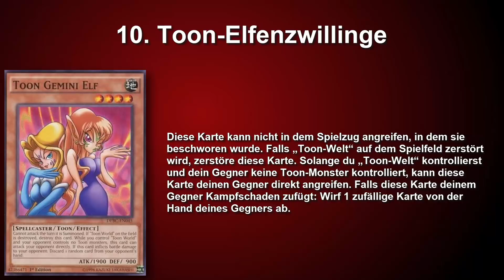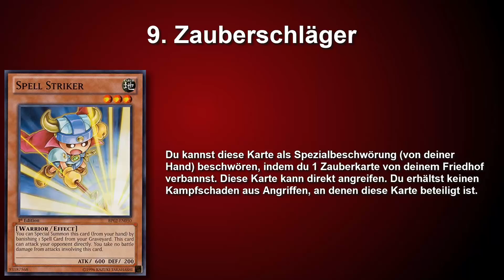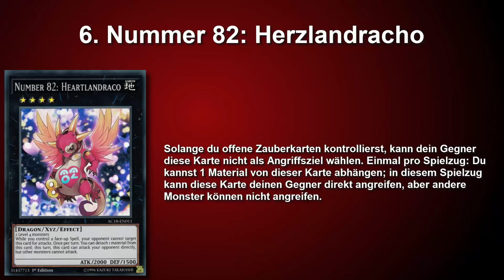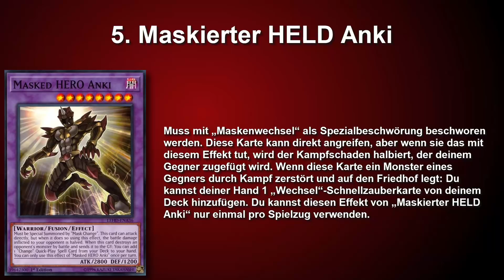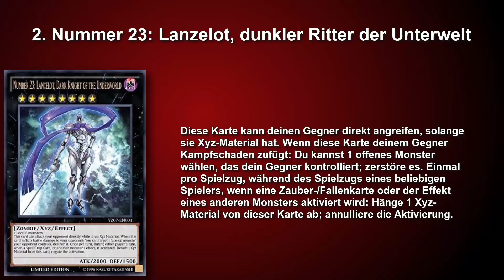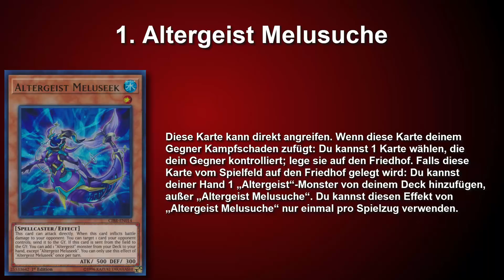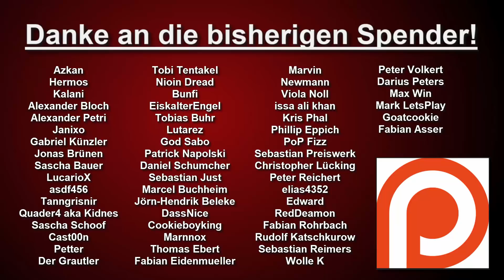Yu-Gi-Oh! | Top 10 Monster die direkt angreifen können!